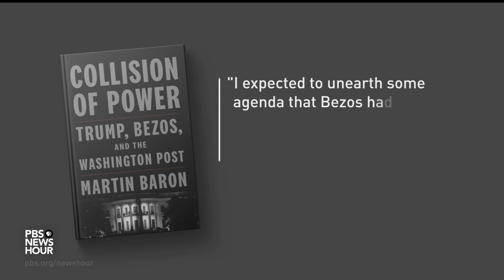Martin Baron examines The Washington Post during the Trump era in 'Collision of Power'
Despite Martin Baron's decades-long career in journalism, including leading some of the nation's most respected newspapers, he had never written a book about his impressive career, until now. Baron sat down with Geoff Bennett to discuss "Collision of Power: Trump, Bezos and the Washington Post."